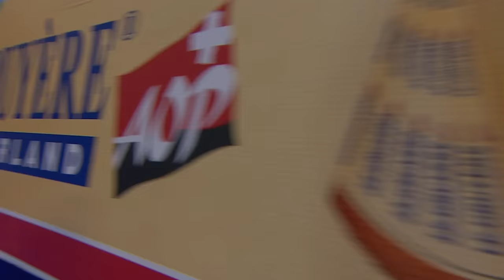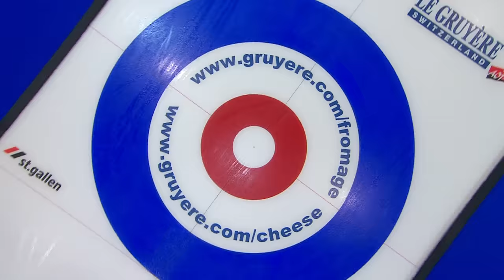Video Clip - Le Gruyère AOP European Curling Championships 2017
The Le Gruyère AOP European Curling Championships 2017, St. Gallen, Switzerland

Further information about the event can be found on the official